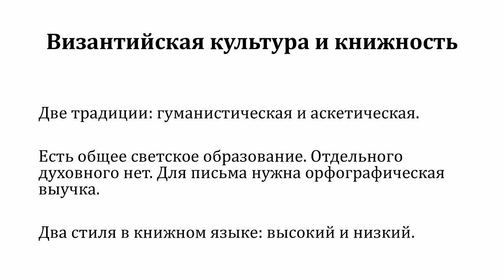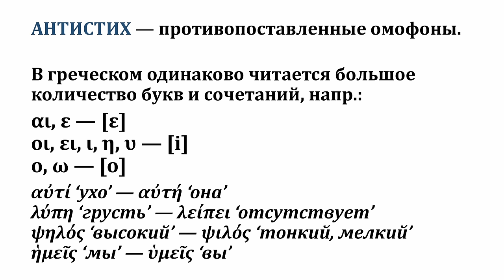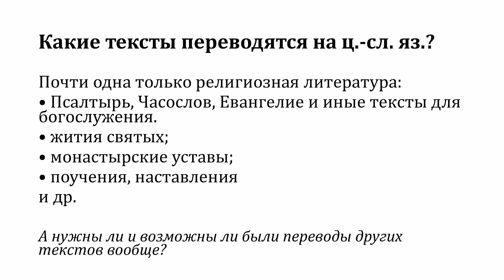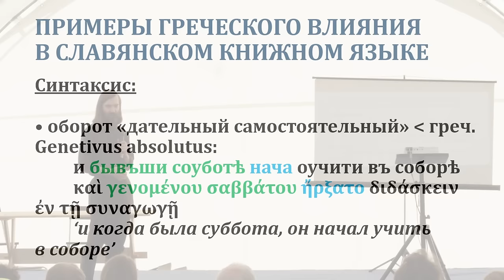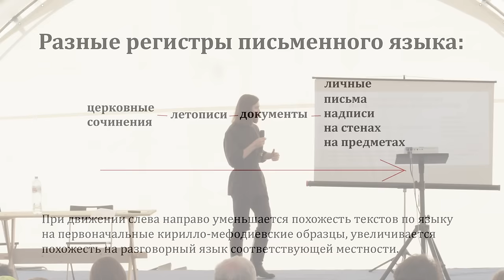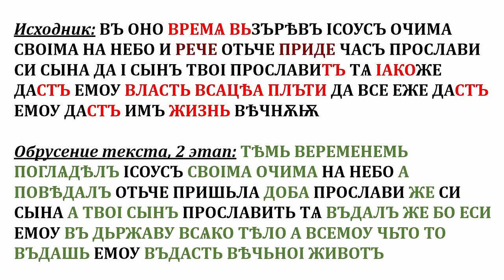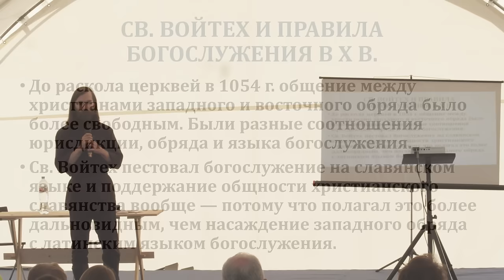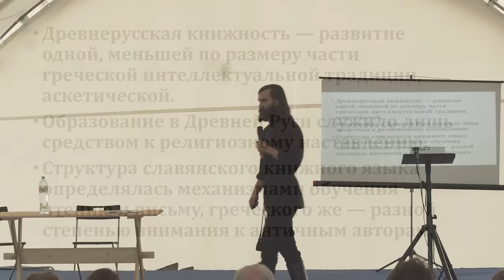Микитко сын Алексеев: Как на Русь пришли образование и книжность. Былинный Берег 2023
Микитко сын Алексеев, он же Никита Алексеевич Сафронов - лингвист, блогер, популяризатор языконания

Лекция: Как на Русь пришли образование и книжность: греческий, южнославянский и западнославянский пути

Лекция дана в рамках работы научно-просветительской конференции на фестивале исторической реконструкции эпохи викингов и Древней Руси Былинный Берег 2023